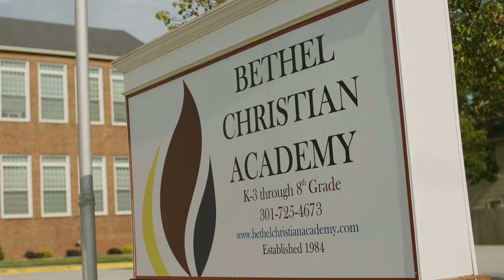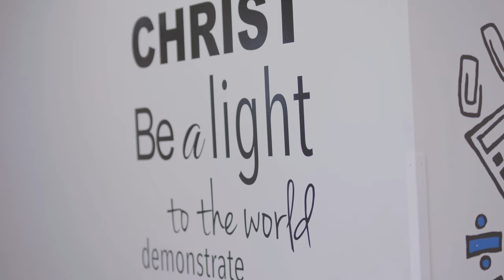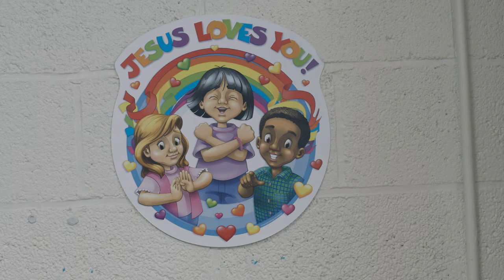Maryland Punishing Low Income Students Due to School’s Religious Beliefs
Bethel Christian Academy has been serving disadvantaged children in Maryland for forty years, many of them first or second-generation Americans. Despite the school's stellar academics, Maryland officials kicked Bethel out of a low-income scholarship program because they didn't like the Christian beliefs expressed in the school handbook. Students were forced to leave their friends and teachers at Bethel and families had to find new schools for their children.

ADF is defending the school and its students against this blatant attack on their First Amendment rights.